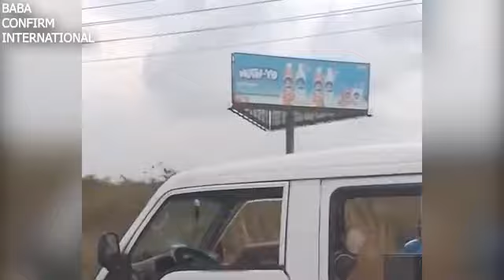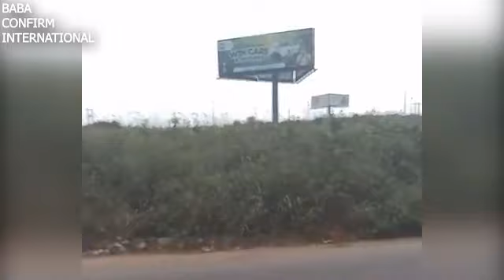ORE-OGUN HIGHWAY ON LOCKDOWN AS YOUTHS STOMED ROAD EN MASSE FOR YORUBA NATION RALLY